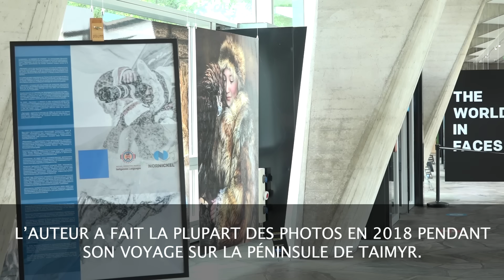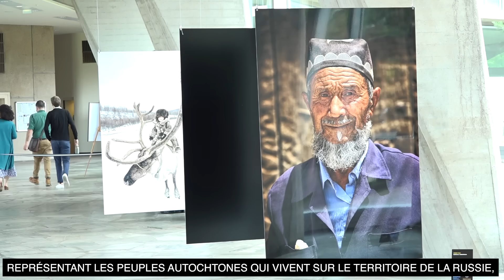L'exposition «Le monde en visages»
L'exposition "Le monde en visage" a été ouverte au siège de l'UNESCO à Paris le 8 julliet. L'artiste photographe Alexander Khimushin a présenté plus de 170 photographies de peuples autochtones.

"Le monde en visage" est une collection unique des portraits photographiques des représentants des peuples différents du monde, immortalisés dans leurs costumes nationaux authentiques dans leurs lieux de résidence.

Grâce à cette exposition nous pouvons découvrir les systèmes uniques de connaissances, les particularités des cultures locales, les traditions, l'histoire et les détails de la vie des peuples autochtones.

L'exposition "Le monde en visage" durera jusqu'en septembre 2021.